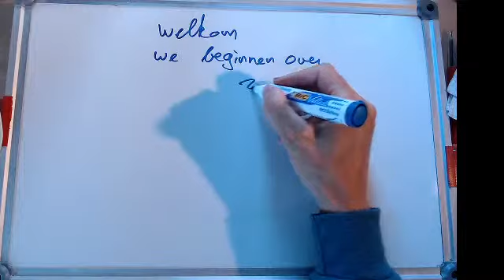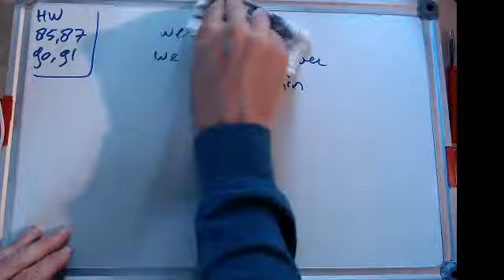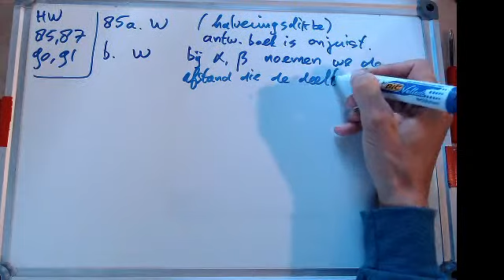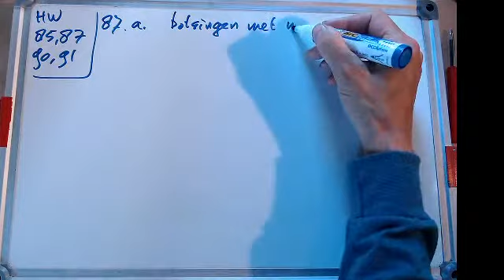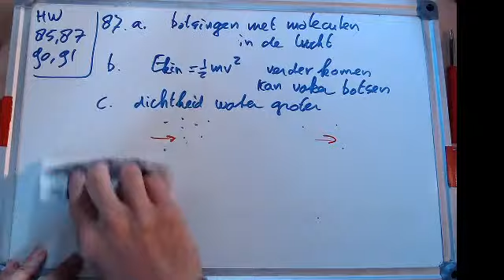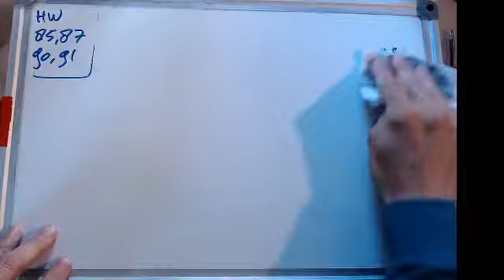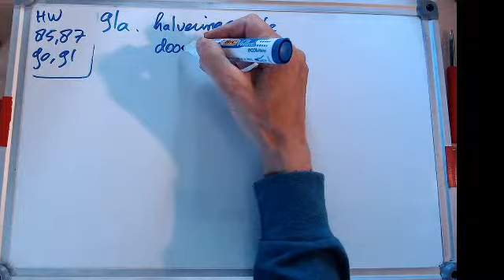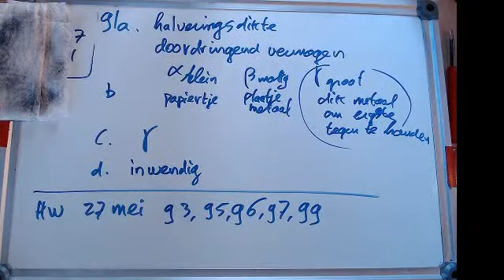3AG-GA les 20 mei (nieuwe versie)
bespreking huiswerk 3.4 doordringend vermogen en halveringsdikte